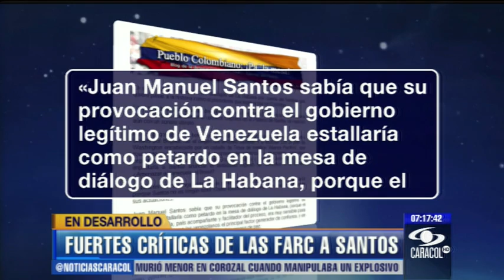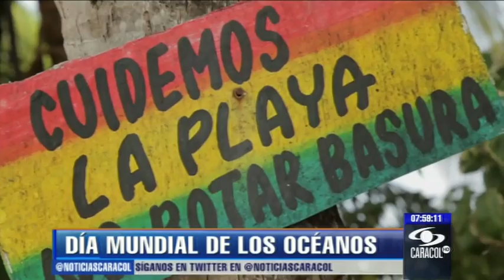Emisión Noticias Caracol 7 p.m. Junio 8 de 2013